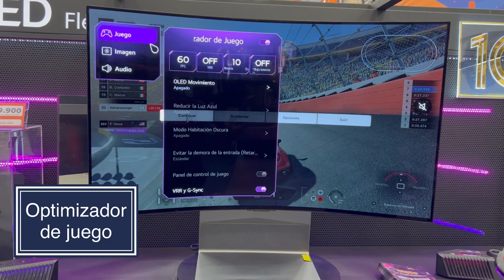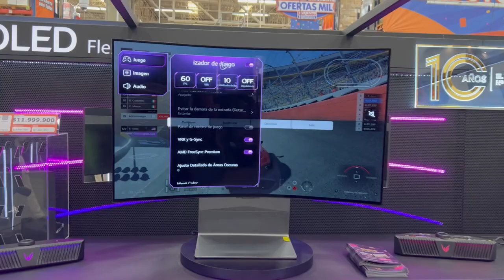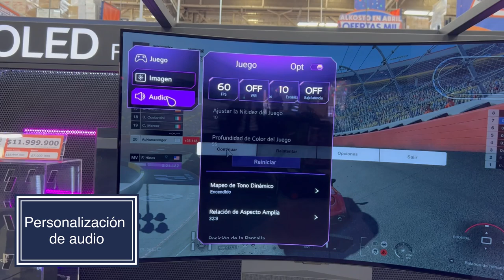Qué tanto puedo personalizar el LG OLED Flex TV para jugar?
📌 Contenido 📌

Opciones de configuración del smarttv LGOLEDFlex para disfrutar los

📌 ÍNDICE 📌

00:00 Introducción
00:01 Opciones de personalización para gaming del LG OLED Flex TV
00:34 Menú de gaming del LG OLED Flex TV
00:49 Optimizador de juegos del TV LG OLED Flex
01:00 Personalización del TV LG OLED Flex según el tipo de juego
02:39 Personalización del audio en el TV LG OLED Flex

📌 Media 📌